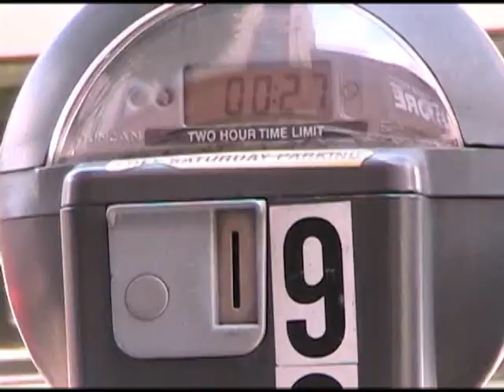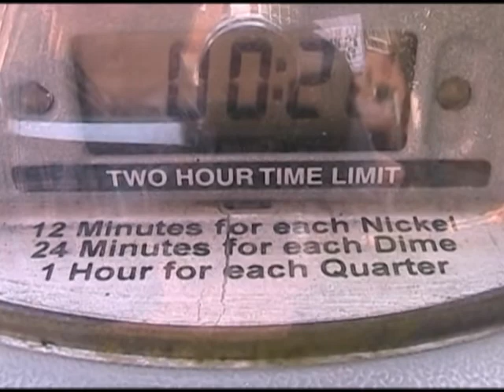Boro parking meter changes considered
POTV 5.26